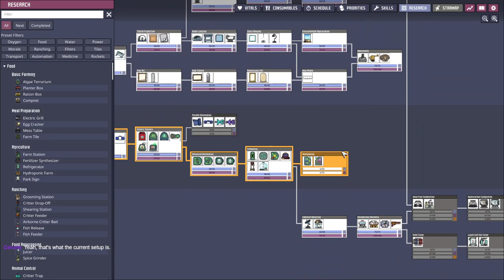New New Base | Part 6 - Disaster cleanup